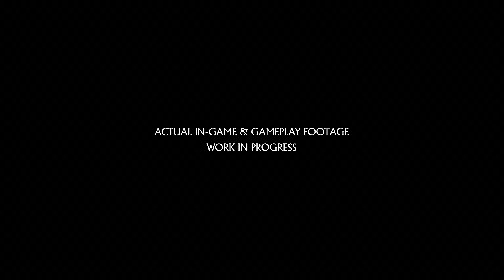Crimson Desert - Trailer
Odesenvolvedor por trás do MMORPG Black Desert revelou seu novo jogo de aventura de ação e ação de mundo aberto para um jogador, Crimson Desert . Com elementos de multiplayer online, o título se passa no continente de Pywel feito de planícies extensas, terras frias e um deserto árido. Os jogadores controlam Macduff, um guerreiro habilidoso e oprimido que formará um bando de mercenários para lutar e recuperar suas terras enquanto sobrevive a facções hostis, ambientes hostis, governantes maníacos e criaturas míticas. O jogo deve ser lançado durante o inverno de 2021 para PC e consoles. Primeiras capturas de tela junto com um trailer de 5 minutos mostrando várias imagens do jogo, do vasto mundo aberto a recursos de jogo e combate.